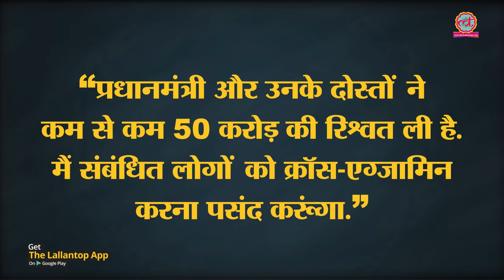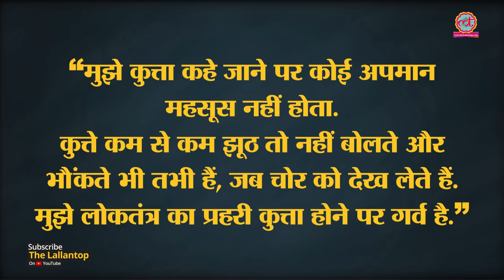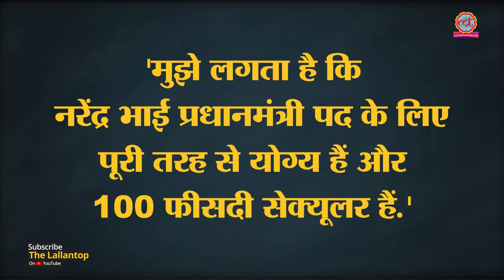lawyer Ram Jethmalani का 95 साल की उम्र में निधन, कई high profile केस लड़े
Noted lawyer Ram Jethmalani, one of India's finest criminal lawyers, passed away at the age of 95 on 8th September. The former Union law minister died early on Sunday morning after his health deteriorated over the last two weeks.Born in Sikhapur of Sindh province on September 14, 1923, Ram Jethmalani fought many high-profile cases in the Supreme Court, high courts and trial courts. Among other achievements, Jethmalani was elected as a BJP MP in the sixth and seventh Lok Sabha. Apart from Union law minister, he also held the portfolio of urban development in Atal Bihari Vajpayee-led NDA government.Prime Minister Narendra Modi took to Twitter to condole the death of the Senior advocate.